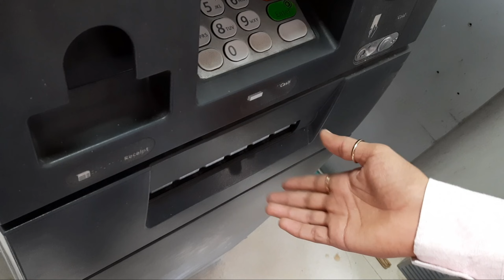Watching Pushpa Movie 🔥🔥 | Allu Arjun |Rashmika Mandanna | Tushar Sojitra | Vlog - 5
Watching Pushpa Movie 🔥🔥 | Allu Arjun |Rashmika Mandanna | Tushar Sojitra

 keywords tag_
pushpa
pushpa movie vlog
Allu Arjun
Rashmika Mandanna
Gujarat
sourav joshi vlogs
indian
indian vlogger
lifestyle vlog